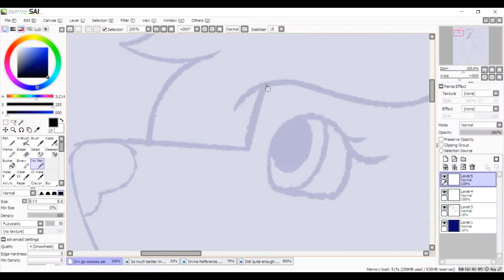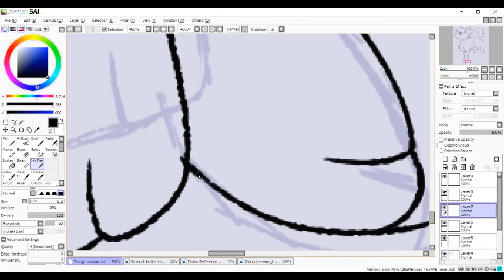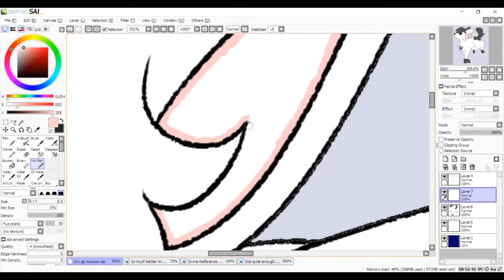Come Down - Divinia Speedpaint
Not too proud of the pose on this, but I wanted to draw Divi because I love her a lot.

Song
Lurks - ELPHNT